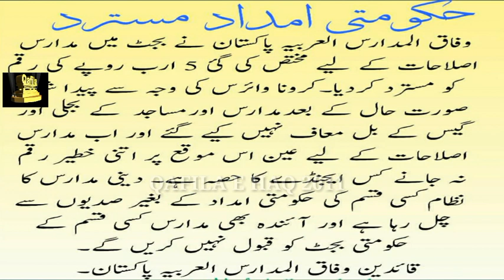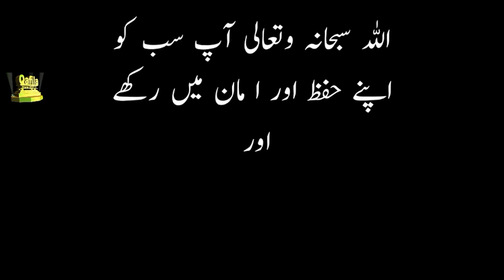Wifaqulmadaris ka aham faisla 13 June 2020 ll wifaqul madaris l qafila l وفاق المدارس کا اہم فیصلہ